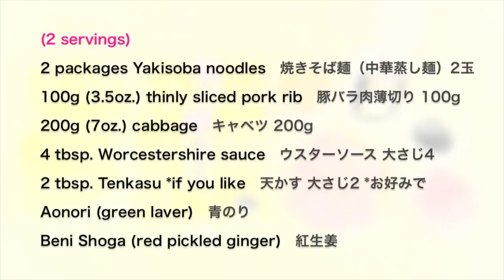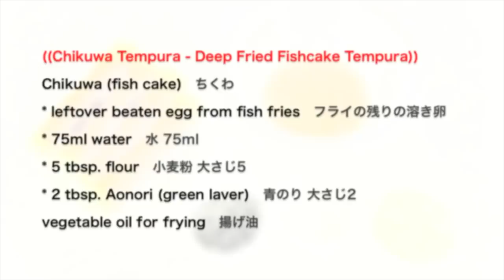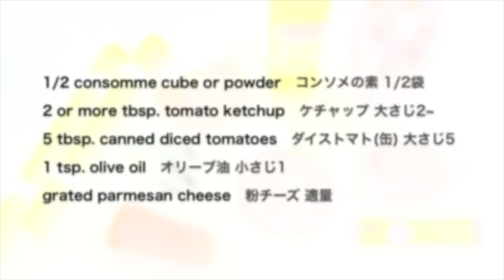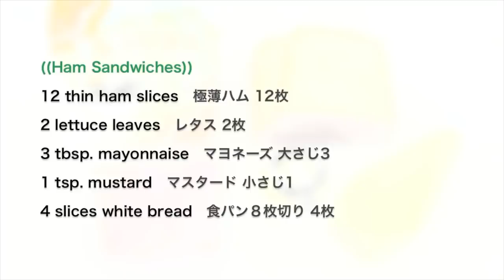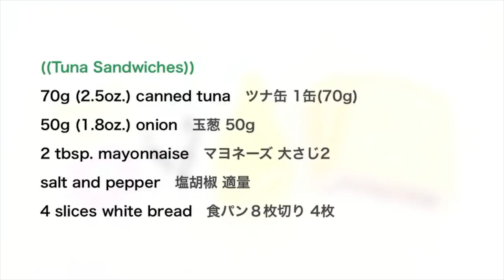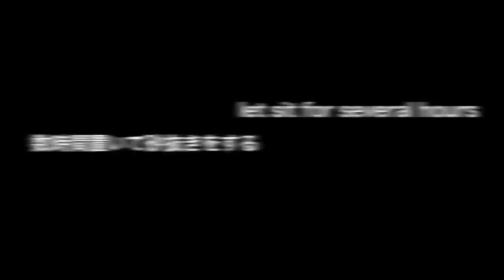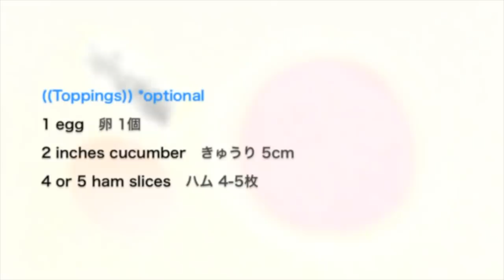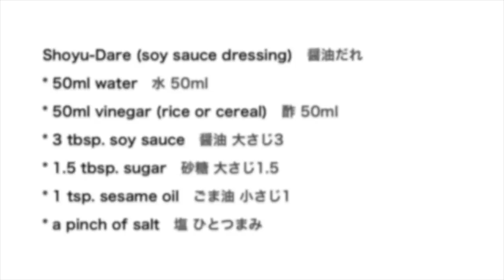Top 10 Quick Japanese Meals | OCHIKERON | Create Eat Happy :)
Most popular Japanese quick and easy meals that Japanese people make at home when we have no idea what to cook but hungry 💕Full videos are here 😉
Do you know or have you ever tried any of these recipes?!